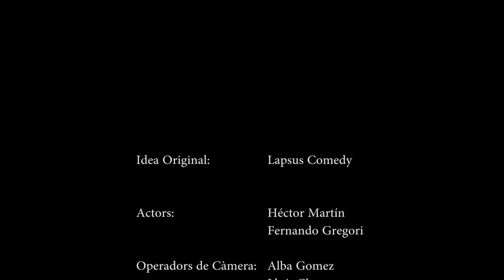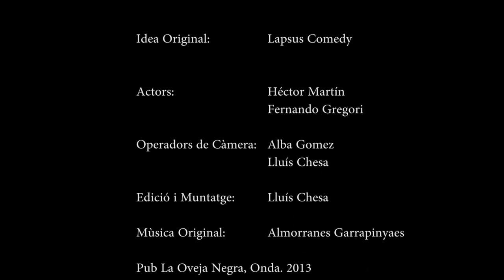Festa de Presentació del nou videoclip d'Almorranes Garrapinyaes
Festa de Presentació del nou videoclip d'Almorranes Garrapinyaes en el Pub La Oveja Negra d'Onda, amb una performance a càrrec de Lapsus Comedy.